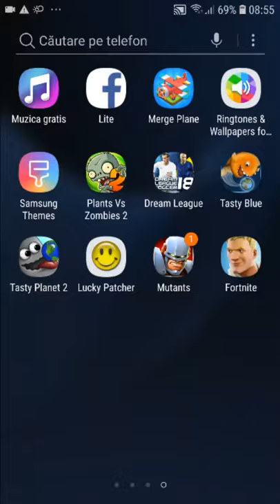Episodu unu din teisti blu